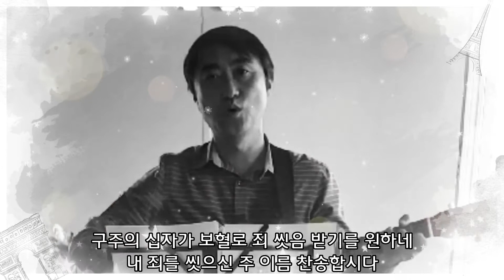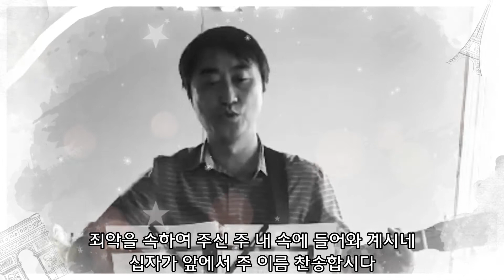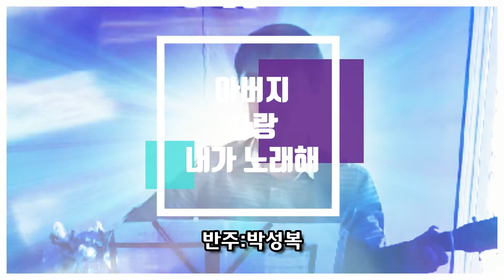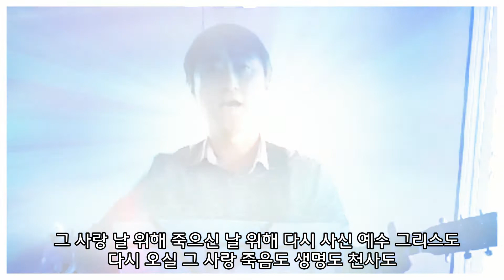구주의 십자가 보혈로/ 내 영혼의 그윽히 깊은데서/ 그 사랑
2020년 12월 20일 랜초한인교회 주일찬양
인도:박정환
반주:박성복